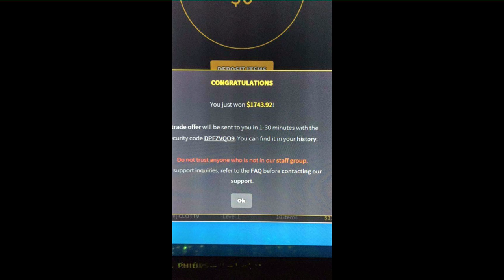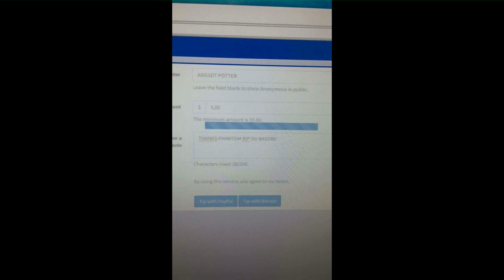Tschigo Rekt Phantoml0rd beim gamblen auf CSGOShuffle mit 1.5% 1700$ the Dream Phantoml0rd Reaktion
TWITCH.TV // STEAM PROFIL/GRUPPE SOZIALE LINKS:
AUFKLAPPEN :) DANKE!!!

Tschigo Rekt Phantoml0rd beim gamblen auf CSGOShuffle mit 1.5% 1700$ Phantoml0rd Reaktion